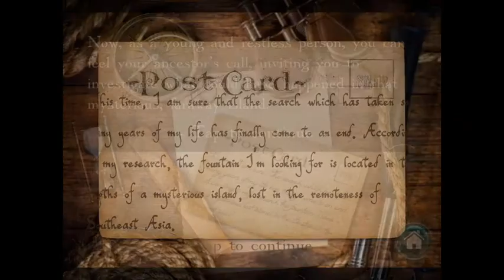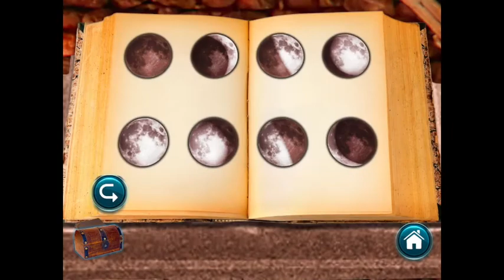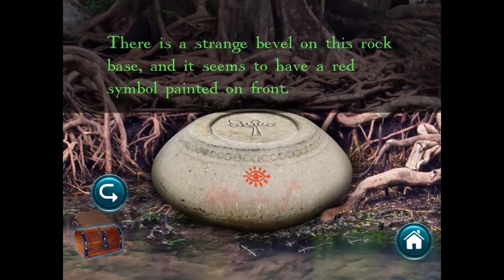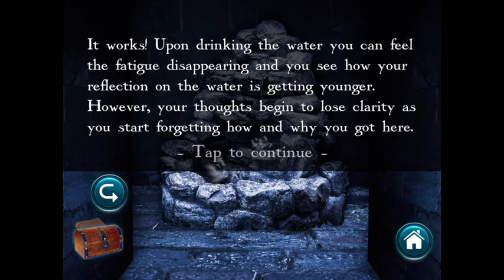MediaCity Games: 잃어버린 분수(Lost Fountain) 공략 full walkthrough